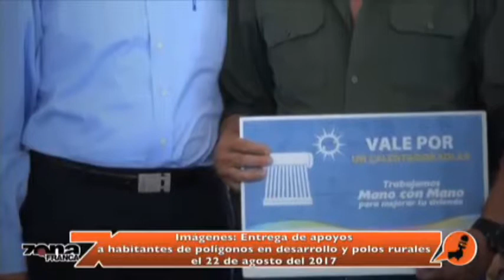Inter de Alfonsina Avila